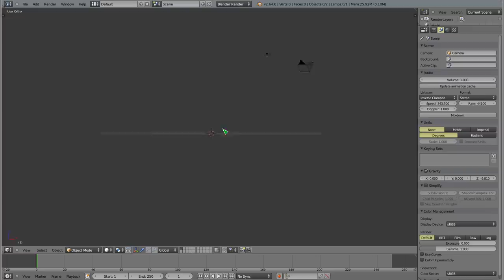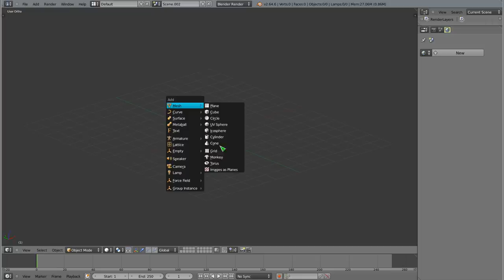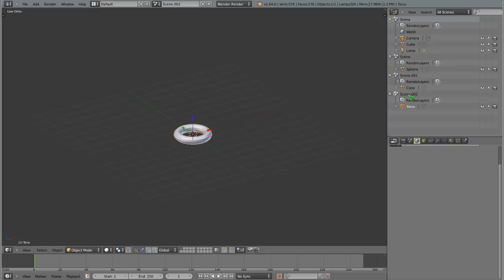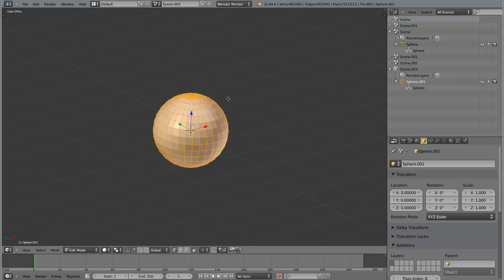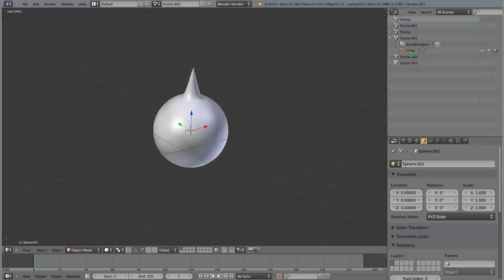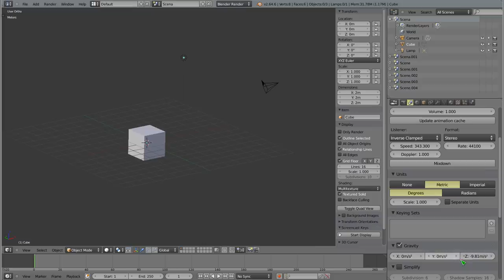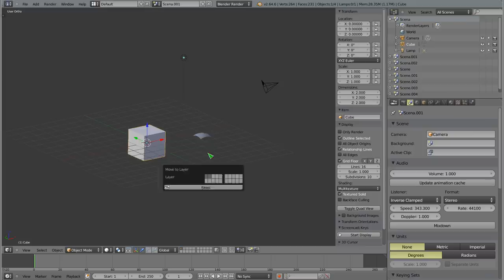Polski Kurs Blendera: Podstawy obsługi: zarządzanie scenami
Witam! W materiale wideo przedstawiam sposób na tworzenie i zarządzanie nowymi scenami. W jednym pliku można wtedy przechowywać kilka absolutnie odrębnych scen, z własnymi ustawieniami konfiguracji (np. jednostki metryczne lub nie), czasu filmu, i osobnymi obiektami. To jakby połączenie paru plików z niezależną zawartością w jeden. Ale sceny pozwalają też łączyć obiekty, i to daje im przewagę nad osobnymi plikami. Nie tłumaczę do czego jest to wykorzystywane, a jedynie pokazuję jakie jest. Wykorzystanie tego rozwiązania pokażę kiedyś w Zastosowaniach